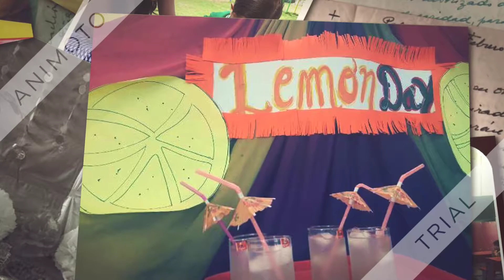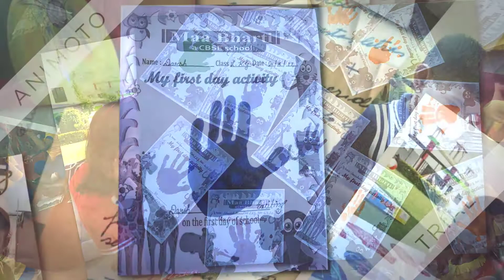maabharti kinderoos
our lovely kids